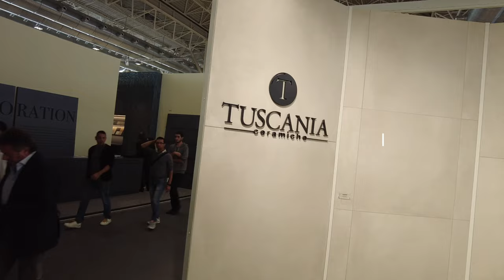Tuscania - Cersaie 2022 - Bologna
Z wizytą na stoisku Tuscania

39. edycja Cersaie, Międzynarodowej Wystawy Płytek Ceramicznych i Wyposażenia Łazienek, która odbyła się w BolognaFiere w dniach od 26 do 30 września, spełniła wysokie oczekiwania firm, które uwierzyły w możliwość zainwestowania w wystawę, aby powrócić do bezpośredniego spotkania ze swoimi klientami, prezentując najnowsze innowacje produktowe na stoiskach o dużym oddziaływaniu wizualnym i emocjonalnym. W piętnastu w pełni zajętych halach bolońskiego centrum wystawienniczego - o łącznej powierzchni 140 000 metrów kwadratowych - zaprezentowały się 624 firmy, w tym 354 z sektora płytek ceramicznych, 88 z sektora wyposażenia łazienek, 183 z sektora układania, surowców, nowych powierzchni i usług. Wystawa o silnej międzynarodowej konotacji, potwierdzonej przez 237 zagranicznych wystawców - 38% całości - i 26 reprezentowanych krajów.